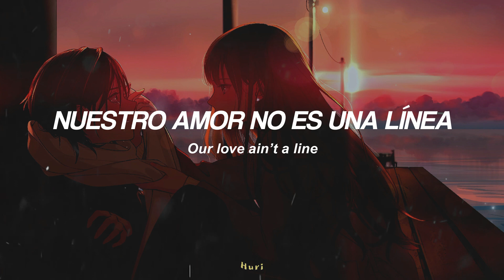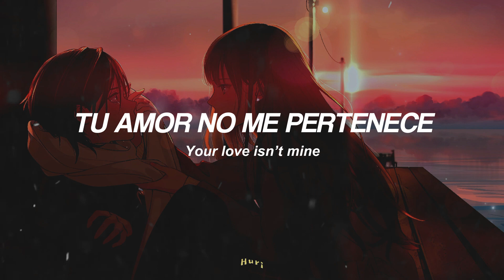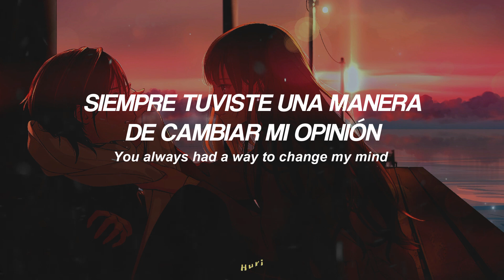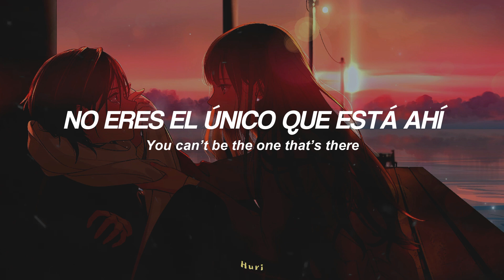para esa persona tóxica que amas pero no deberías 😔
.　　　　　　　　　　　　　.　　　ﾟ　 　　　.　　　　　　　　 🌑　　　　　 　　　　　.　　　　　　　　　　　.
　˚　　　　　　　　　　　　　　　　　　　　　ﾟ　　　　　.　　　　　　　　　　　　　　　. 　　 　 🌎 ‍ ‍ ‍ ‍ ‍ ‍ ‍ ‍ ‍ ‍ ,　 　　　　　　　　　　　　　　* .　　　　　 　　　　　　　　　　　　　　.　　　　　　　　　　 ✦ 　　　　 　 　　　˚　　　　　　　　　　　　　　*　　　　　　 　　　　　　　　　　　　　　　.
.　　　　　　　　　　　　　.　　　ﾟ　 　　　.　　　　　　　　　　　　　.

 ུ ۪ ❀ ུ ۪ ﾟ𝕮𝖆𝖓𝖈𝖎ó𝖓; Neef - I don’t need that

 ❀ஐ〰 ¡Hola! Feliz inicio de mes, este mes me estoy preparando mucho más para traerles  mejor contenido. Los quiero mucho. ❀ஐ〰

(𝐶𝑜𝑠𝑡𝑜 𝑑𝑒 𝑐𝑜𝑚𝑖𝑠𝑖ó𝑛)

.· 𝖑𝖊𝖙𝖗𝖆:☆´¨) ¸.·*¨)

Your love isn’t mine
But it was all twisted up my side
Our love ain’t a line
It’s like a dipped top in tie-dye.

But if I could figure this all out
I could try.

Cause it goes
La-la-la-la
No, I can’t handle this
You lie-lie-lie-lie
But we get over it
I said, no, I cannot handle this
You go
La-la-la-la
La-la-la-la-la.

When I cannot fight, I’m fighting
We don’t do this like we care
I could see those flames igniting
I don’t need that

I know I try, but I’ve tried not trying
You can’t be the one that’s there

I guess it was all a matter of time
I guess it’s goodbye
You always had a way to change my mind
But this is goodbye
And these flames will all die out in time.

Cause it goes
La-la-la-la
I can’t handle this
You lie-lie-lie-lie
(Oh no!)

Cause it goes
La-la-la-la
You lie-lie-lie-lie
You go
La-la-la-la-la
La-la-la-la-la-la.

(Ignite the fire)

(I don’t need that, I don’t need that)